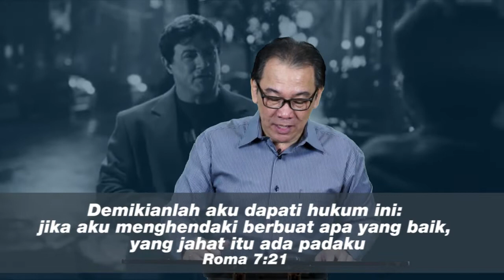Readi (Renungan Pribadi) : Blind Spot